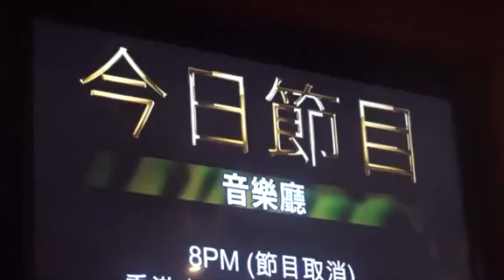二胡大師疑遭利用宣傳 法國五月稱不知情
二胡大師父子王國潼、王憓的圖像，無辜被人印在明日(2日)在文化中心舉行的演奏會的宣傳品上，事件有最新發展，「法國五月」在Facebook發表聲明，指沒有與香港音樂藝術學院聯辦任何節目，並對「拉爾德雷鋼琴獨奏會」及「香港音樂藝術學院藝術家學部室樂演奏會」的節目安排及詳情絕不知情，並對香港音樂藝術學院未經授權使用「法國五月」藝術節的商標及名稱，保留一切法律追究權利。

香港音樂藝術學院聯創辦人歐陽詠琴表示，自己亦是受害人，因早前有一個贊助商聲請可以包場，但必須加入王國潼、王憓父子的演奏環節，對方曾向他出示合約，故誤相信他，結果鬧出今次風波。她亦因此損失30萬港元，包括其他演奏家的機票、住宿及場地費用。

東網記者登入城市電腦售票網，發現該個名為「法國五月與香港音樂學院藝術家部室樂演奏會」已取消，而於下午6時許，演奏廳門外張貼告示公布退票安排，指已購票的觀眾可於今年7月2日或之前，將完整門票附上姓名，聯絡電話及退回款項之銀行戶口號碼，寄回九龍灣宏光道80號22座3D香港音樂藝術學院，學院安排退款，可致電： 93802869 查詢。